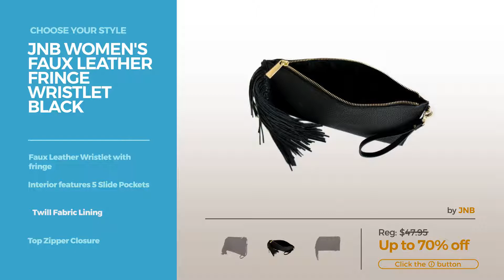Collection By Jnb Featured Handbags & Wallets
Shop for Featured Handbags & Wallets Collection By Jnb Choose Your Style
JNB Women's Zip-Trim Evening Clutch, Metallic Black Trim Evening Clutch, Metallic Black

JNB Women's Metallic Cage Glitter Box Clutch, Gold Metallic Cage Glitter Box Clutch, Gold

JNB Women's Oversized Satin Evening Clutch Royal Blue Oversized Satin Evening Clutch Royal Blue

JNB Women's Burnout Metallic Flower Box Clutch Gold Burnout Metallic Flower Box Clutch Gold

JNB Women's Faux Leather Fringe Wristlet Black Leather Fringe Wristlet Black

JNB Foldover Clutch (Blue) Clutch (Blue)

JNB Women's Oversize Straw Clutch Natural Oversize Straw Clutch Natural

JNB Women's Classic Satin Evening Clutch with Brooch Red Classic Satin Evening Clutch with Brooch Red

JNB Women's Microsuede Foldover Mini Pouch Ivory Microsuede Foldover Mini Pouch Ivory

JNB Embroidered Patent Leather Clutch (Black) Patent Leather Clutch (Black)

Try also